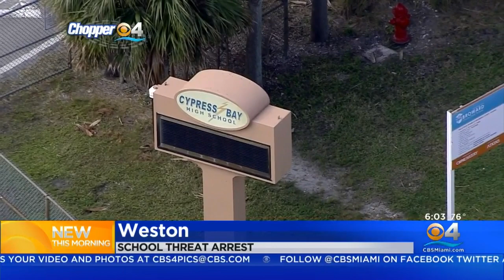Third Teen Arrested In Cypress Bay High School Threat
School employees received emails and texts that there would be a shooting at the school.